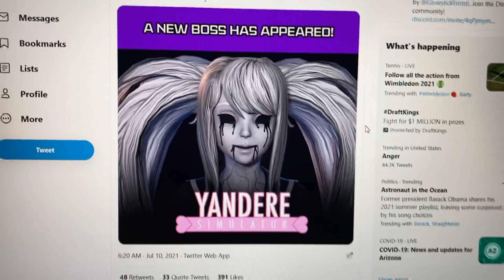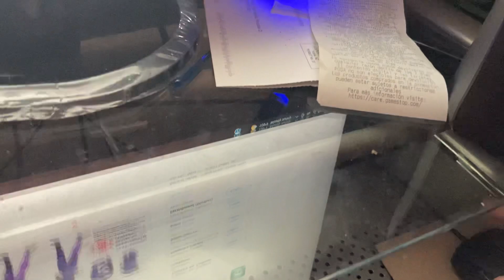Dark Deception news #23:Nothing is fun without her